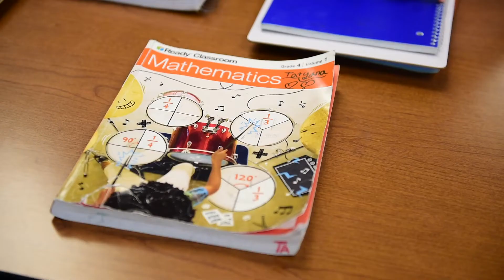Primary Years Academy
Our 4th-grade teachers are using iReady Math in their new curriculum.

Follow Stockton Unified School District on social media!